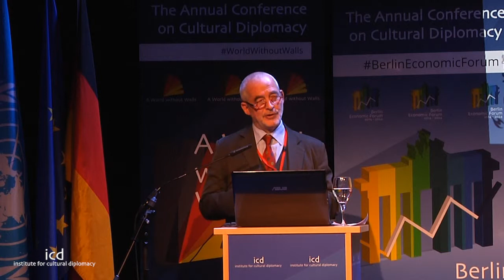Karel Luyben (Rector Magnificus of Delft University of Technology)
"Science & Technology without Walls"

A Lecture by Karel Luyben (Rector Magnificus of Delft University of Technology)

A World without Walls; Opportunities for Peace Building in a Time of Global Insecurity
(Berlin; November 7th - 10th, 2014 - Held Parallel to the Berlin Celebration of the 25th Anniversary of the Fall of the Berlin Wall")